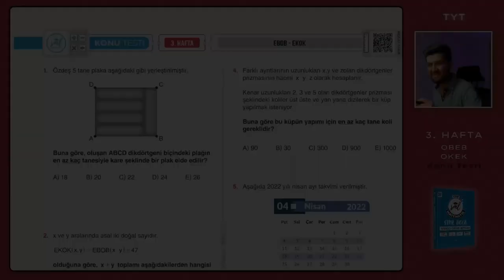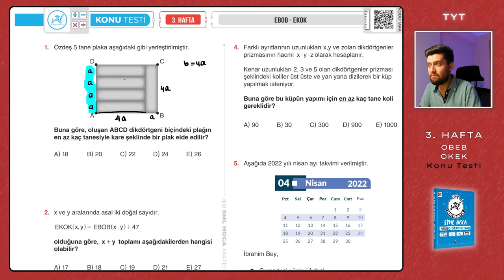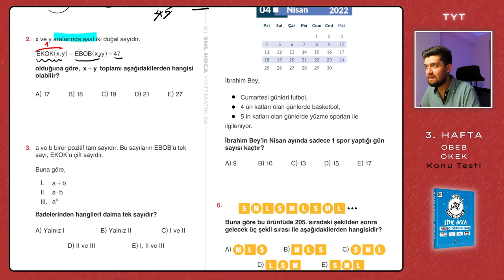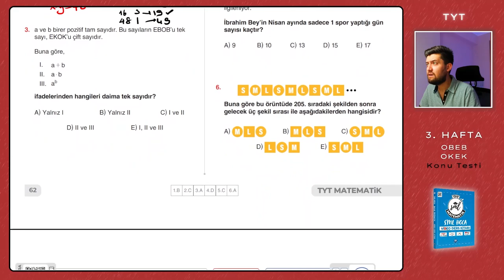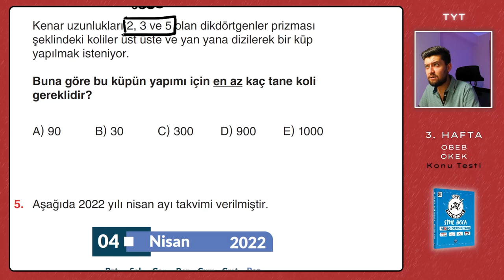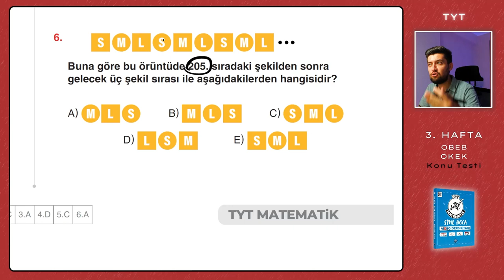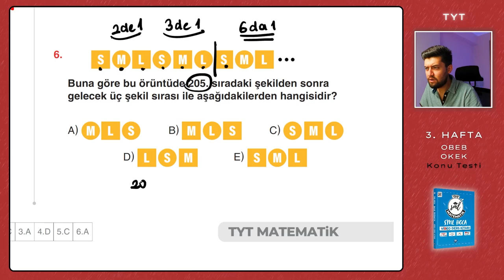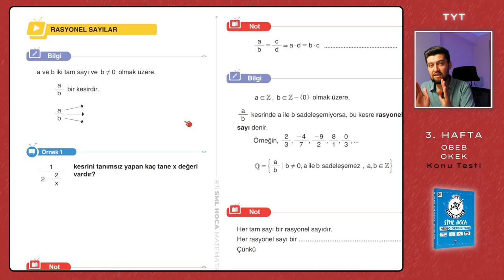TYT Matematik 2023 | EBOB - EKOK Konu Testi | 3. Hafta